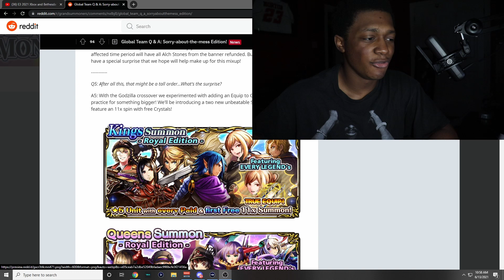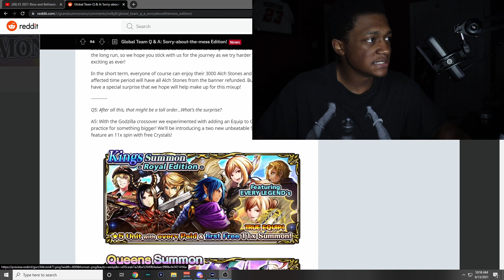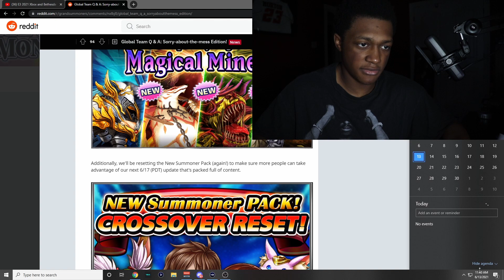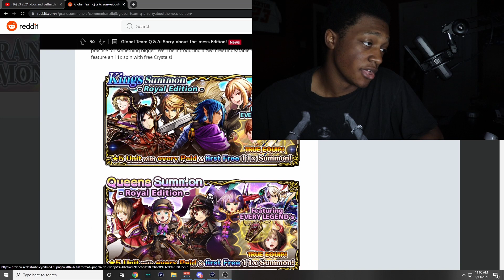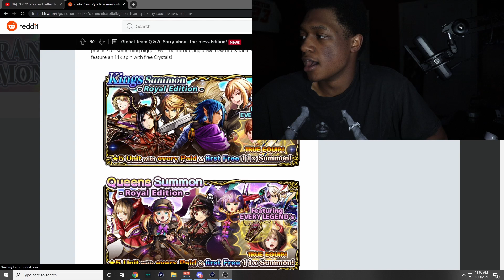Grand Summoners ARE GIVING US A GODLY BANNER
•100 Likes For Your Boy Sleepy!